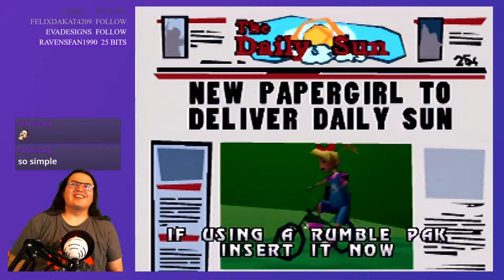YOU CAN GO ANYWHERE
Originally clipped by: CATxWIZARD

I played this game all the time as a kid... Somehow I had never tried any difficulty higher than easy, apparently.